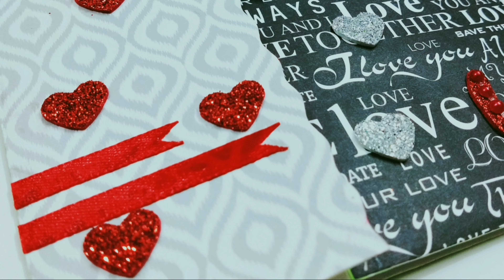CreativePiya How to make Valentine's Day card/Handmade Valentines card/valentine's day card making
If you like this type of Art, then be sure to COMMENT.